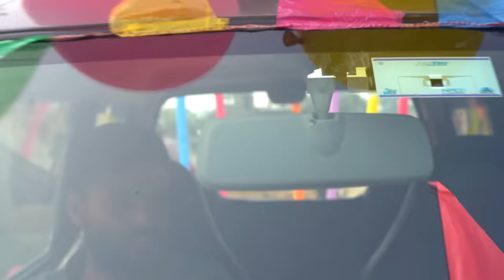झगरू महतो के मुर्गा पार्टी | Jhagru Mahto Ke Murga Party | Dileep Vines | Mani Meraj Vines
झगरू महतो के मुर्गा पार्टी | Jhagru Mahto Ke Murga Party | Dileep Vines | Mani Meraj Vines | Jhagru Mahto Comedy

Cast:- Dileep Vines, Jhagru Mahto,  Tasla Yadav, Channu, Gurtej,

Script:- Dileep Vines
Camera:- Vikash Yadav
Edit:- Vikash Yadav
Digital Managment :- Vikash Yadav